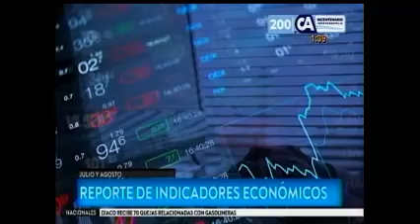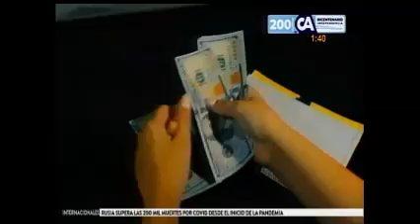Boletin Económico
Presentación Fernando Spross